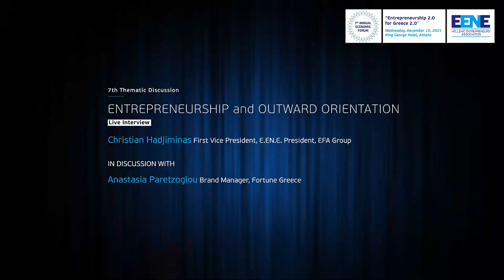Live Interview | Dimitri Papalexopoulos, Chairman of the BoD, SEV Hellenic Federation of Enterprises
7th Thematic Discussion “Entrepreneurship” and ‘’Outward orientation’’  Business talks: How business leaders see the outlook of the Greek economy just before the start of Greece  2.0 | Exporting Greece to the world: How government can help Greek businesses become more extroverted  Live Discussion Innovation and Growth  Ioannis Tsakiris, Deputy Minister of Development & Investments  Dimitris Liakos, Economist, Former Deputy Minister to the Prime Minister  Chair: Marianna Skylakakis, Founder & Editor, αθηΝΕΑ  Live Interview:  Dimitri Papalexopoulos, Chairman of the BoD, SEV Hellenic Federation of Enterprises  In discussion with: Anastasia Paretzoglou, Brand Manager, Fortune Greece  Live Interview:  Christian Hadjiminas, First Vice President, E.EN.E. President, EFA Group  In discussion with: Anastasia Paretzoglou, Brand Manager, Fortune Greece  Live Interview:  Michael Stassinopoulos, President, Hellenic Production; President ELVALHALCOR;  Executive Member of the Board, VIOHALCO  In discussion with: Anastasia Paretzoglou, Brand Manager, Fortune Greece  Live Interview:  Erik Holmgren, Counselor for Economic Affairs, U.S. Embassy Athens  In discussion with: Pavlos Efthymiou, Director General, E.EN.E.   Live Interview:  Yiannis Plakiotakis, Minister of Maritime Affairs & Insular Policy  In discussion with: Maria Nikoltsiou, Journalist, Anchor, ALPHA TV